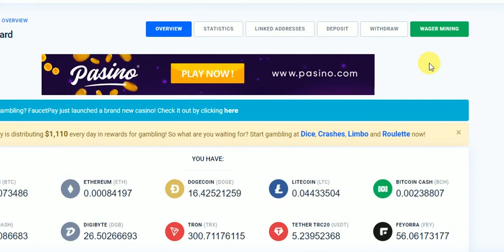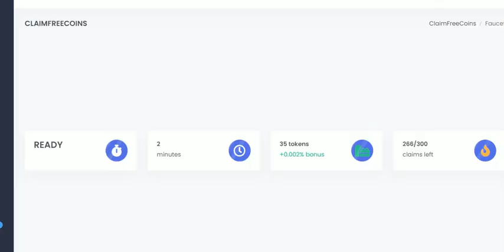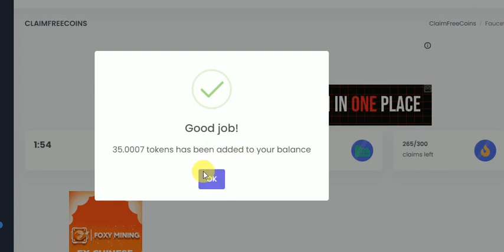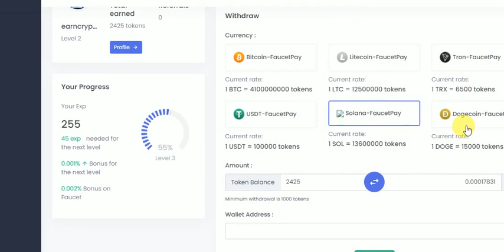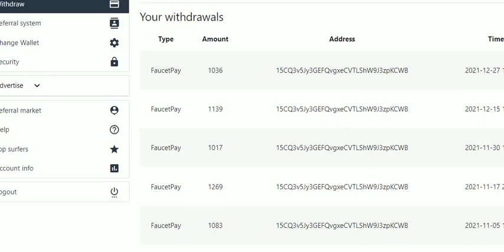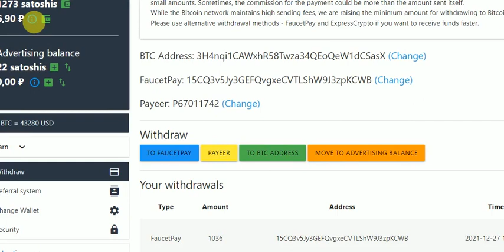Every Claim Free Bitcoin | Live Payment Proof | Instantly Pay | Earn Free Bitcoin Faucet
New User 1st Create FaucetPay Wallet

Our daily high faucet earning free Sites

bitcoin faucet